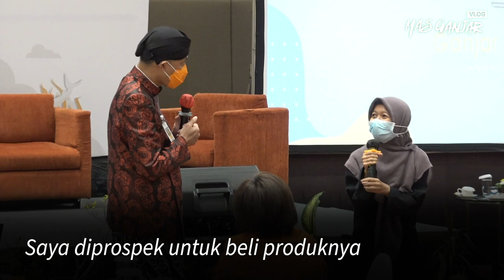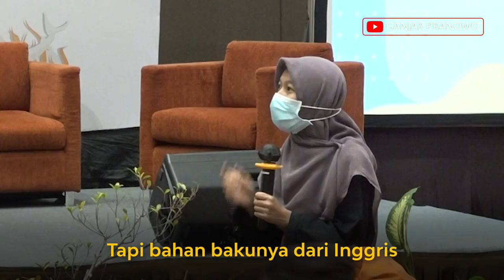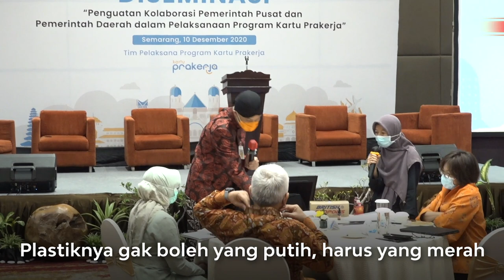DIPROSPEK PENJUAL SUPLEMEN KESEHATAN 🤨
Saya ketemu Mbak Hastin dari Wonosobo. Mbak Hastin ini salah satu penerima manfaat Kartu Prakerja.

Ternyata dia punya usaha suplemen kesehatan dan saya diprospek untuk jadi downlinenya. Obrolan kami sangat seru pokoknya. Siapin air hangat ya 😆